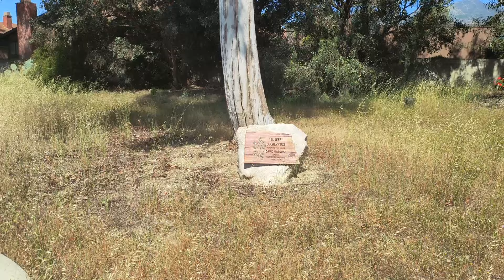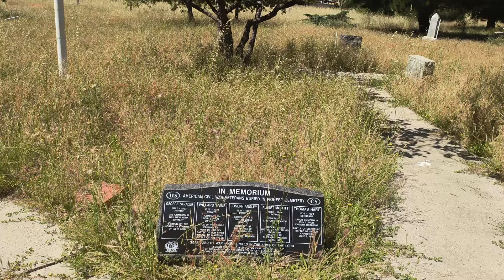Plan 9 From Outer Space Filming Locations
Filming locations for the 1957 sci fi classic "Plan 9 From Outer Space". This is technically the test footage that Ed Wood had shot that he later put into Plan 9. First Tor Johnson's house, and then Pioneer Memorial Cemetery.